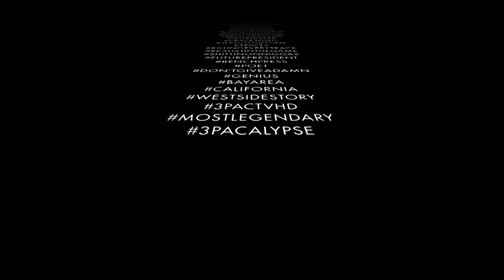PSY - GANGNAM STYLE REMIX - 3PAC STYLE